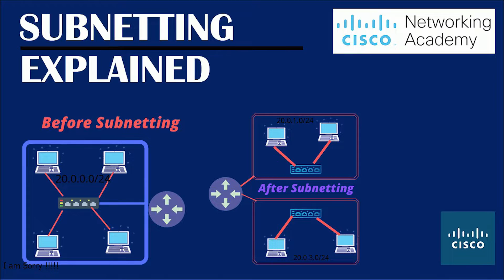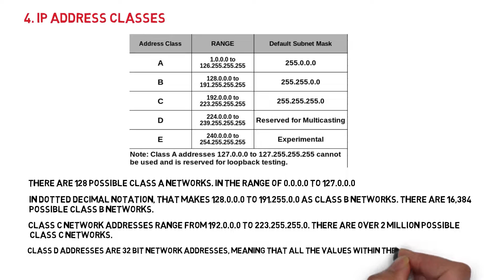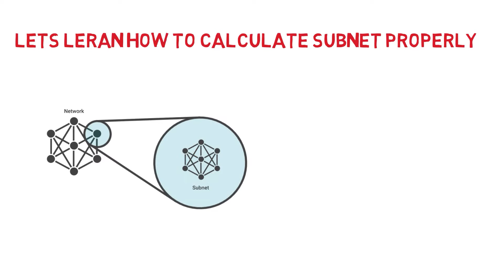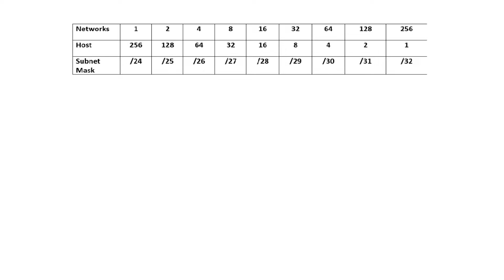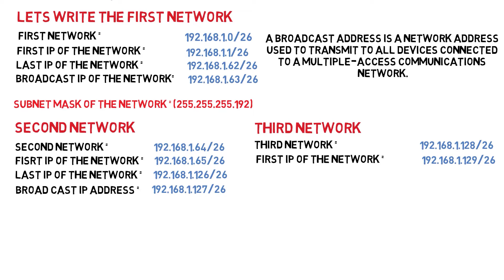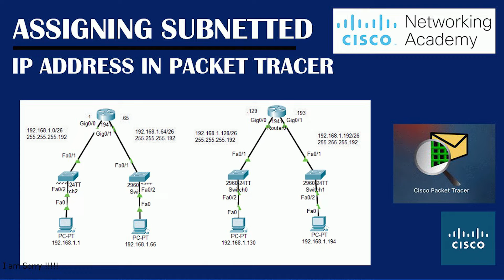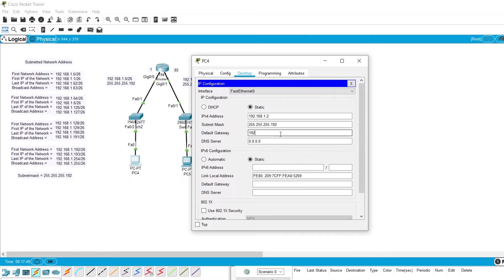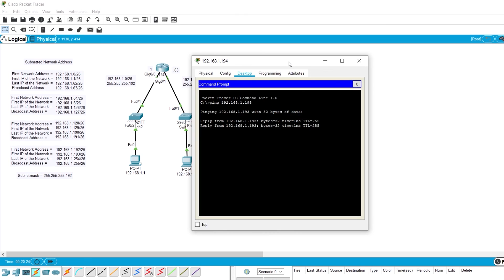Subnetting (Full Course) Explained With Configuration In Packet Tracer | Networking Academy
Subnetting is a method of dividing a single physical network into logical sub-networks (subnets).
Subnetting allows a business to expand its network without requiring a new network number from its Internet service provider. Subnetting helps to reduce the network traffic and also conceals network complexity.